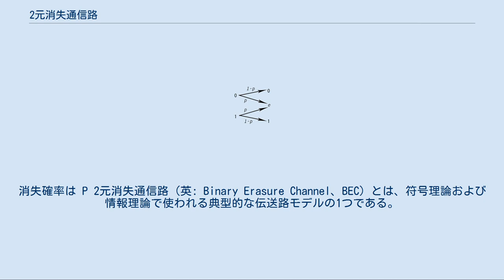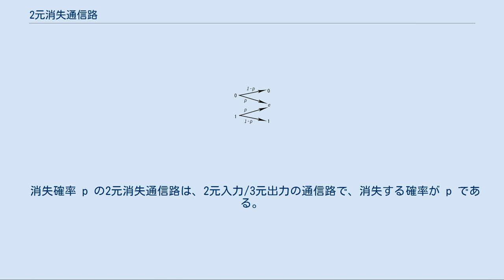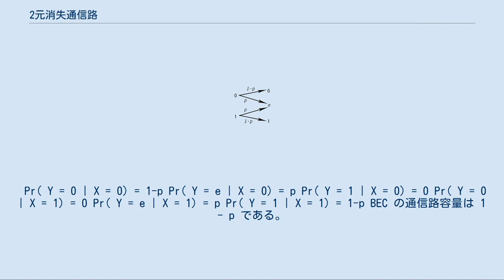2元消失通信路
2元消失通信路のモデル。
消失確率は P 2元消失通信路（英: Binary Erasure Channel、BEC）とは、符号理論および情報理論で使われる典型的な伝送路モデルの1つである。
このモデルでは、送信側が0または1のビットを送信したとき、受信側はそのビットを受信する可能性もあるし、そのビットを含まない（消失した）メッセージを受信する可能性もある。
解析が容易であるため、情報理論でよく使われる。
 BECは2元通信路である。
すなわち、2種類のシンボルだけを送ることができ、通常、0と1で表す（2元でない通信路では、2種類以上のシンボル、場合によっては無限種類のシンボルを送ることができる）。
この通信路は完全ではなく、ビットが消失することがある。
すなわち、ビットが変化してしまい、受信側がそのシンボルを識別できない場合がある。
 BECでは、ある意味で誤りが存在しない。
2元対称通信路とは異なり、受信できたビットは常に正しい。
問題はビットが消失した場合である。
 この通信路は、ノイズのある通信路を単純化したものであるため、理論の研究によく使われる。
通信理論における多くの問題はBECに還元可能である。
 消失確率 p の2元消失通信路は、2元入力/3元出力の通信路で、消失する確率が p である。
X を {0, 1} というアルファベットの送信側確率変数であるとする。
また、Y を {0, 1, e} というアルファベットの受信側確率変数であるとする。
ここで、e は消失シンボルである。
すると、この通信路の特性は以下のように条件付き確率で表される。
 Pr( Y = 0 | X = 0) = 1-p Pr( Y = e | X = 0) = p Pr( Y = 1 | X = 0) = 0 Pr( Y = 0 | X = 1) = 0 Pr( Y = e | X = 1) = p Pr( Y = 1 | X = 1) = 1-p BEC の通信路容量は 1 - p である。
 直観的には 1 - p は、この通信路の通信路容量の上限と見ることができる。
全能の精霊がビットが消失した場合に常にそれを知らせてくれるとする。
情報源はビットの消失を防ぐことはできないが、それが起きたら対処することができる。
例えば、ビットが受信されるまで、同じビットを繰り返し送信することができる。
この場合、X は符号化される必要は無く、Y は受信したビットが X が送ろうとしていたビットであるとみなすことができる。
従って、精霊の存在を前提とすれば、転送レートの平均は 1 - p となる。
しかし、そのような精霊は存在しないので、1 - p は通信路容量の上限となる。